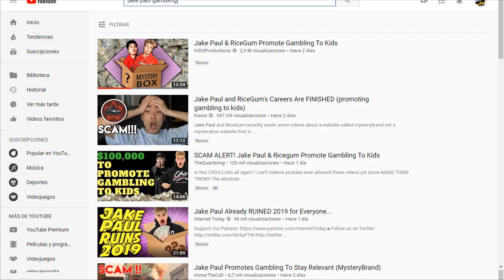Jake Paul Gambling meme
thats how mafia works.

Sub 4 more content